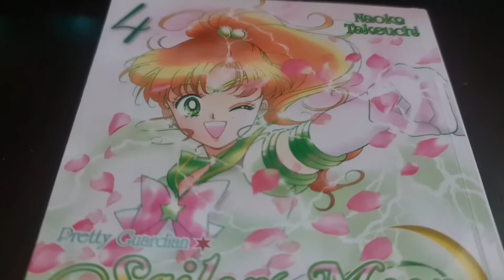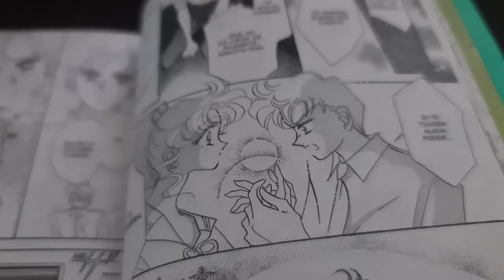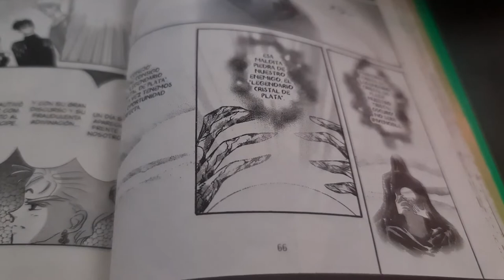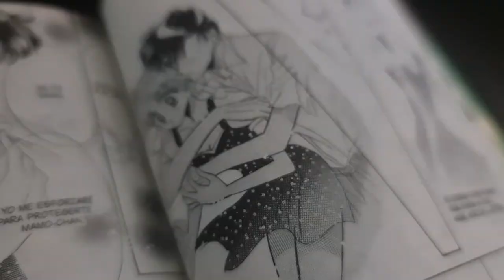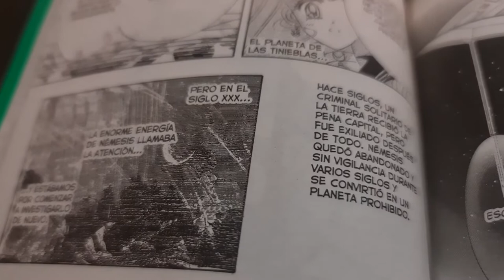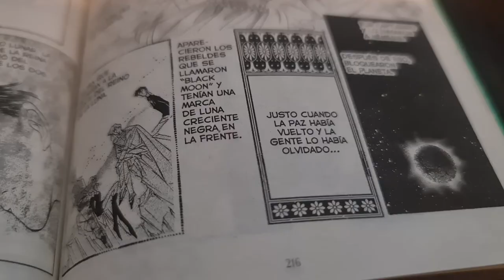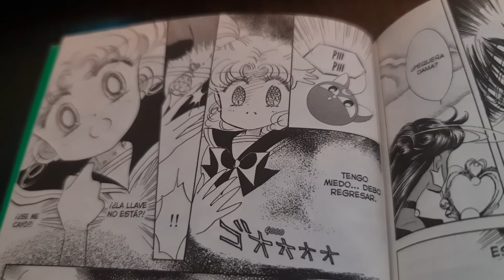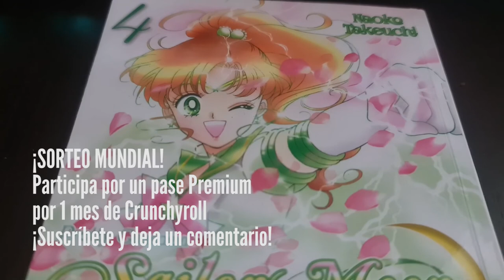CHIBIUSA REVELA SU IDENTIDAD | SAILOR MOON | RESUMEN MANGA 4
En el tomo 4 de Sailor Moon descubrimos la verdadera identidad de Chibiusa y por qué viaja al pasado con Sailor Moon y los demás.

También conocemos más sobre los secretos del Black Moon. En este review usamos la edición de Panini Manga México.

Esta colección la encuentran en la tienda virtual de Pruni y de Panini en el Perú

Recuerden que pueden ver Sailor Moon en Crunchyroll.

☆ SORTEO MUNDIAL ☆  FINALIZADO 5/9/21

- Participan los suscriptores de Otaku Press en YouTube.
- Solo es necesario ver este video y dejar un comentario.

El ganador será anunciado en el próximo video del canal y en la sección Comunidad de YouTube.

El premio consta de un código Premium para ver anime y leer mangas por un mes en Crunchyroll. El código será enviado al ganador/a luego de que se comunique por inbox en Facebook. El premio es transferible por lo que puede regalarlo a alguien más si lo considera así.

ACTUALIZADO: Luego de que el primer ganador no enviara un inbox, hicimos resorteo y la nueva ganadora es:   Rosa María Navarro Vigil ¡Felicidades!

En Twitter, Tik Tok e Instagram soy @zophiap ;)

¿Buscas productos oficiales de anime? Revisa la tienda de Otaku Press en Facebook